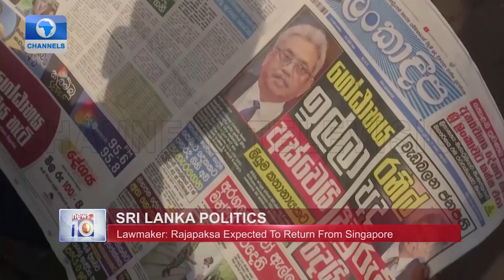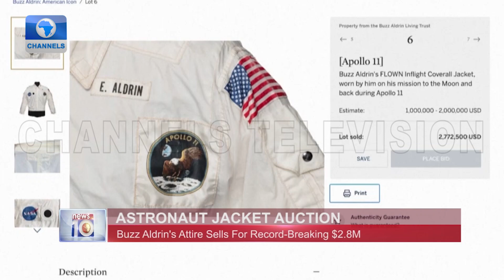Macron Meets President Talon In Cotonou + More | Around The World In 5